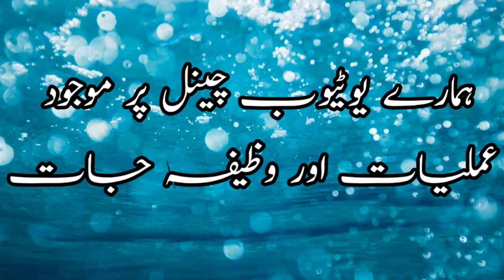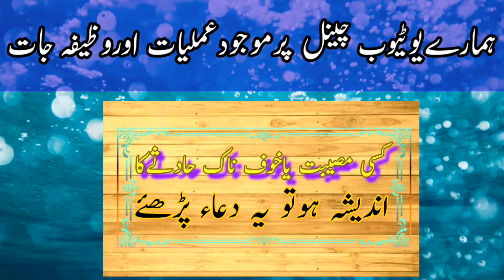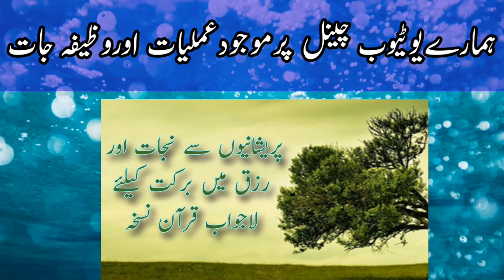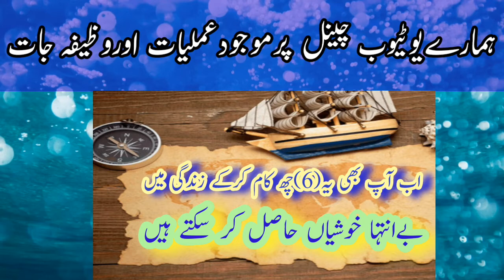وظیفہ جات اور عملیات کرنے کا بنیادی اصول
wazaif ki dunya,
wazaif ramzan,Naats2020
wazaif qurani,
wazaif tv,
wazaif in urdu,
wazaif for hajat,
wazifa hajat,
wazaif amliyat,
wazaif aur islam,
wazaif aulad,
wazaif ali mirza,
wazaif or amliyat,
wazifa all,
wazaif ul saleheen,
wazaif abid raja,
wazaif books,
wazaif by mufti akmal,
wazaif bemari,
wazaif by mufti zarwali khan,
wazifa bataye,
wazaif by dr tahir ul qadri,
wazaif by tahir ul qadri,
wazifa beauty tips and cooking,
wazaif channel,
wazifa chand rat,
chand raat wazifa,
rohani wazaif channel,
momin wazaif channel,
qurani wazaif channel,
ramzan ka wazifa,
olad k wazaif,
shaban ka wazifa,
itikaf k wazaif,
27 rajab k wazaif,
27 ramzan k wazaif,
rajab ka wazifa,
shabe meraj ka wazifa,
wazaif dawateislami,
wazifa dolat,
wazaif dushman,
wazifa during pregnancy,
wazaif daily,
wazaif darood sharif,
wazaif download,
ubqari wazaif darood sharif,
wazaif e qurani,
wazaif e ramzan,
wazaif e attaria,
wazaif e zojain,
wazaif e shab e barat,
wazaif e quran,
wazaif e shab e meraj,
wazaif e ashrafi,
majmua e wazaif,
kashkol e wazaif,
quran e wazaif,
akhbar e wazaif,
uloom e wazaif,
majmua e wazaif book,
wazaif shab e barat,
wazifa ghar,
wazaif ghous e azam,
imam ghazali wazaif,
ghousia wazifa,
qurani wazaif sher ghani,
shah g wazaif,
wazaif e ghousia,
hair growth wazifa,
wazifa husband,
wazifa hub,
wazifa hair,
wazifa hazrat ali,
wazifa hajat ayat e karima,
wazifa husband wife love,
wazifa hair growth,
u h wazifa,
wazaif in ramzan,
wazaif in ramadan,
wazaif in urdu for hajat,
wazaif in shan e ramzan,
wazifa in islam,
wazifa in shaban,
wazaif in pregnancy,
wazaif junaid jamshed,
wazifa juma,
wazifa job,
wazaif jumma tul wida,
ubqari wazaif jadu,
ubqari wazaif jinnat,
sheikh ul wazaif jinnat,
wazaif ki dunya ulma e hind,
wazaif ki kitab,
wazaif ka jahan,
wazaif ka encyclopedia,
wazaif ki talash,
wazaif ki ijazat,
wazaif ka khazana,
wazifa love,
wazaif laylatul qadr,
wazaif lailatul qadar,
wazaif lailatul qadr,
ubqari wazaif live,
ubqari wazaif latest,
shaikh ul wazaif live,
lahoti wazaif,
wazaif media,
wazaif muhabat,
wazifa madani channel,
wazifa mahir,
wazifa mah e shaban,
wazifa media taweez,
wazifa mufti akmal,
wazaif mufti tariq masood,
wazaif nade ali,
wazifa new,
wazaif nade ali book in urdu,
wazaif nisf shaban,
wazaif new,
ubqari wazaif new,
urdu wazaif network,
ubqari wazaif nakhun,
wazaif of ramzan,
wazaif o amliyat,
wazaif of shaban,
wazifa online,
wazifa of shab e barat,
wazaif of ramadan,
wazaif of rajab,
wazifa of shab e meraj,
rohaniyat o wazifa,
aurad o wazaif,
aurad o wazaif in urdu,
amliyat o wazaif,
rohani amliyat o wazaif,
quran o wazaif,
noori aurad o wazaif,
word o wazaif,
wazaif portal,
wazifa pashto,
wazaif plus,
wazaif pdf,
ubqari wazaif pareshani,
qurani wazaif pashto,
ubqari wazaif for pregnancy,
purani wazifa,
wazaif quran,
wazaif qurani in urdu,
wazaif qurani in pashto,
wazaif qurani in urdu ramzan,
wazaif qurani ayat in urdu,
wazaif qabooliyat dua,
wazaif qurani dushman ki,
q wazaif tv,
wazaif rajab,
wazifa ramzan ke,
wazaif rohani,
wazaif rozgar,
wazifa rishta,
wazifa rizq,
wazaif ramzan in urdu,
wazaif shaban,
wazaif schooling,
wazaif shab e meraj,
wazaif saliheen,
wazaif shab miraj,
wazifa shadi,
wazaif shab qadar,
wazaif tariq jameel,
wazaif tube,
wazaif tariq mehmood,
wazaif tube amliyat,
wazaif ul abrar,
wazaif ul quran,
wazaif olad,
wazaif ul abrar islamic book,
wazaif ul abrar in english,
wazaif ul abrar in hindi,
ubqari wazaif ulad,
sheikh ul wazaif,
kanz ul wazaif,
shaikh ul wazaif 2020,
shek ul wazaif,
shaykh ul wazaif,
dar-ul-wazaif official,
noor ul wazaif,
wazifa video,
wazifa video channel,
rohani wazaif video,
sheikh ul wazaif ubqari videos,
wazaif for coronavirus,
sheikh ul wazaif coronavirus,
jumat ul vida wazaif,
wazaif with javed iqbal,
wazaif world,
wazaif whatsapp status,
sheikh ul wazaif ka wazifa,
weight loss wazifa,
www ubqari wazaif,
wazaif islami wazaif,
wazaif youtube,
urdu wazaif youtube channel,

ya mueedu wazifa,
ya allah wazifa,
youtube ubqari wazaif,
wazaif zojain boo
peer zulfiqar wazaif,
zidi amliyat wazaif,
wazaif mufti zarwali khan,
mufti zarwali wazaif,
wazaif ki zakat,
zulfiqar naqshbandi wazaif,
wazaif 15 shaban,
wazaif 14 shaban,
ubqari wazaif 15 shaban,
idreesia wazaif no 100,
15 shaban wazifa in urdu,
13 rajab wazaif,
lahoti wazaif episode 18,
lahoti wazaif episode 11,
1 ramzan wazaif,
1 ramzan k wazaif,
1 shaban wazaif,
wazaif 2020,
wazaif